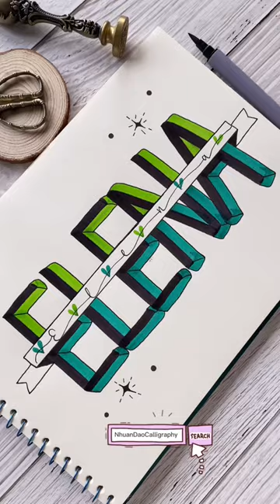🥰Hi Elena🥰🥰Modern Calligraphy & Hand Lettering🥰NhuanDaoCalligraphy